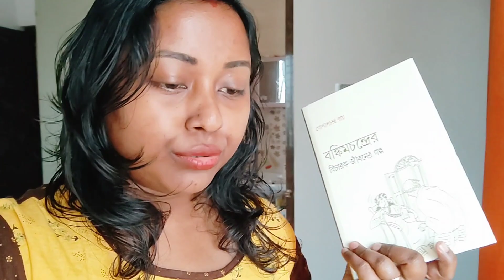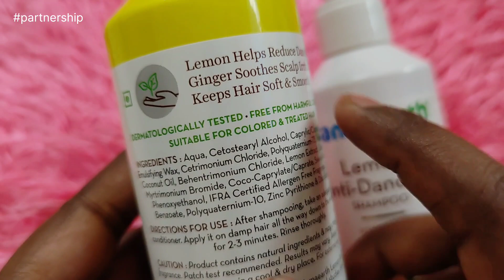How To Find Happiness From Our Busy Life| Very Easy Chicken Recipe For Roti or Paratha Just In 15Min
Vlog Name -

Real Life Real Me Tania
Tania Vlog
Bengali Vlogger Tania
Bengali Channel Vlog
Simple Lifestyle
tania blogger
bengali blogger tania
tania debnath
real life real me
Real life of tania
bengalivlog#